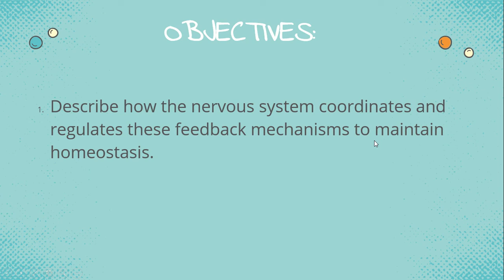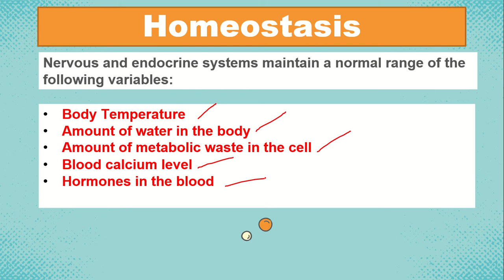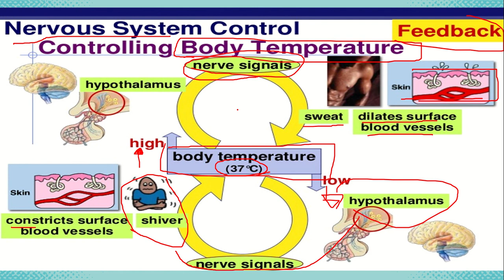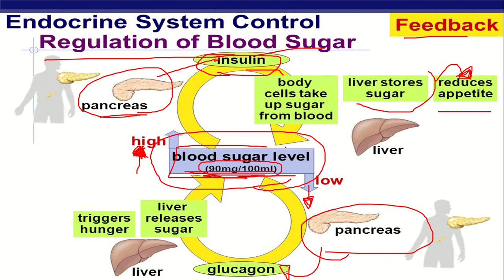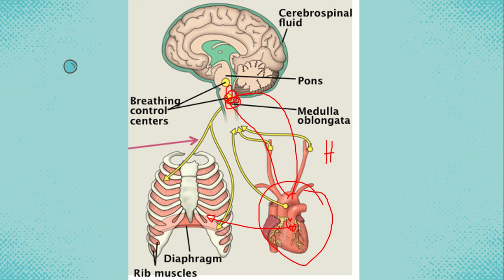Homeostasis Maintenance | Nervous and Endocrine System Working Together | Science 10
Nervous System Together with Endocrine System to Maintain Homeostasis | Grade 10 Science | Third Quarter

Topic:
Describe how the nervous system coordinates and regulates these feedback mechanisms to maintain homeostasis.

References:
*Slidesngo
*Science 10 Learner’s Material pages 240-246